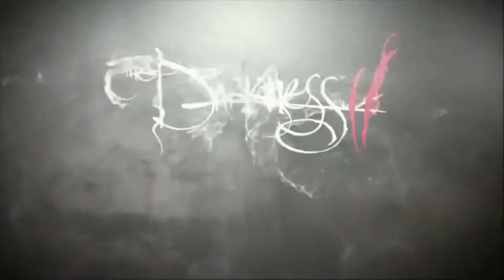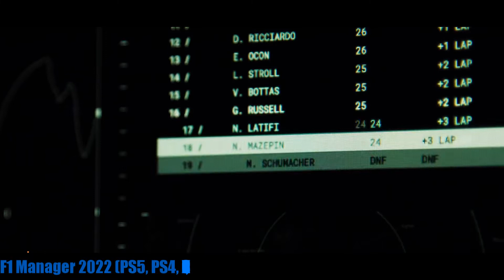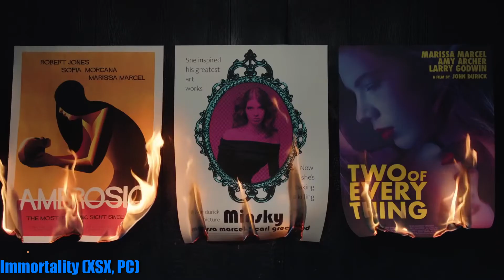Uscite Videoludiche Agoso 2022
Ecco tutte le uscite de mese di Agosto poche ma qualcosa di interessante c'è sempre, in arrivo anche alcune collector che ci porteranno via un bel po di soldini. Buona Visione!